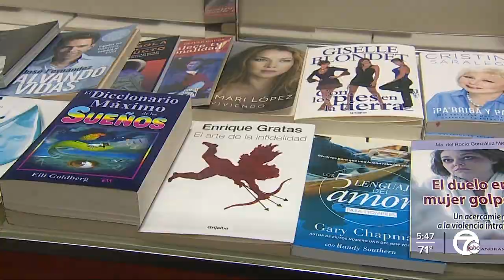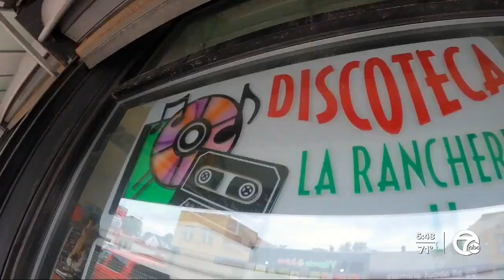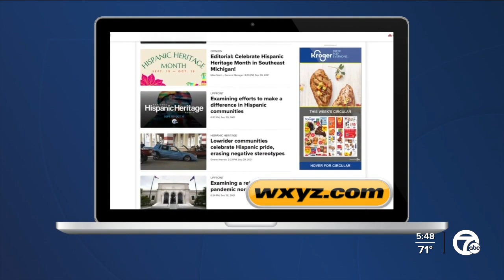La Rancherita Music Shop serves southwest Detroit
In this Hispanic Heritage Month report we're profiling La Rancherita Music Shop in southwest Detroit.